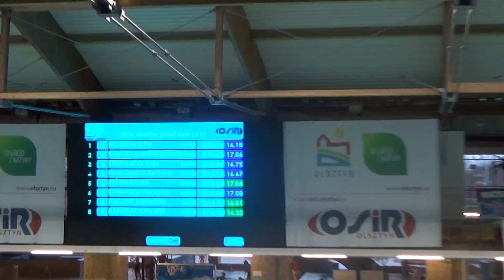Agnieszka Ancypo 200 dowolny Olsztyn 10 12 2016